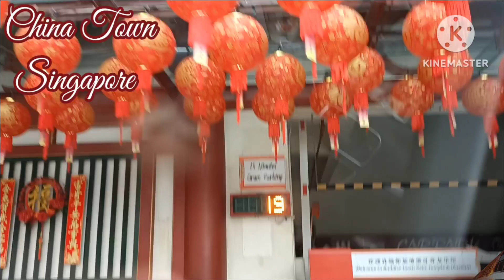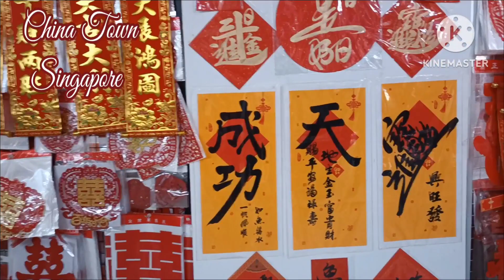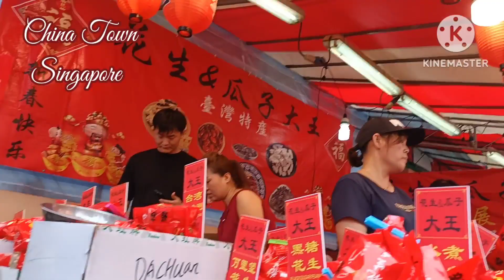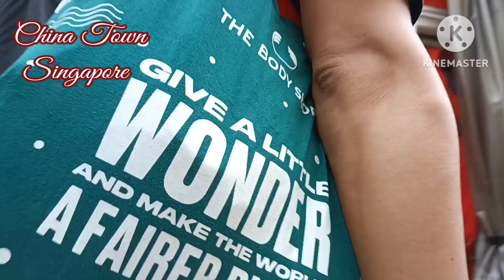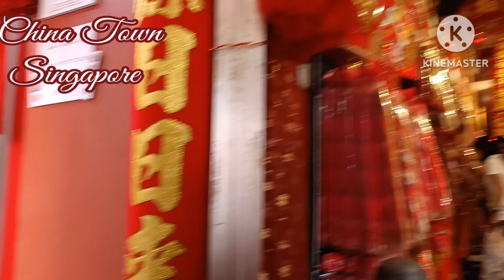Visiting China Town ( SINGAPORE) SO BEAUTIFUL PLACE 🤗🤗